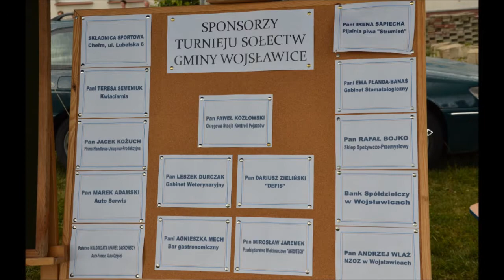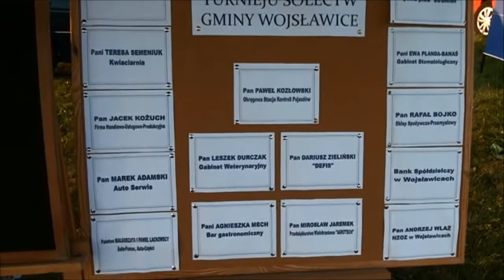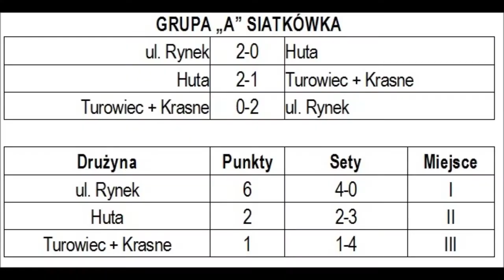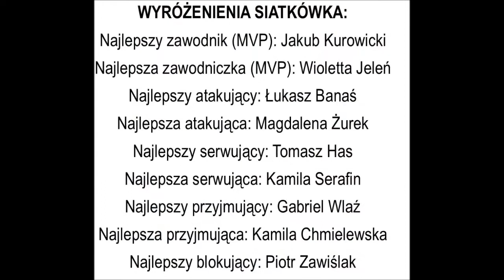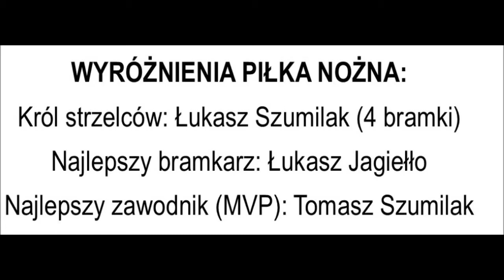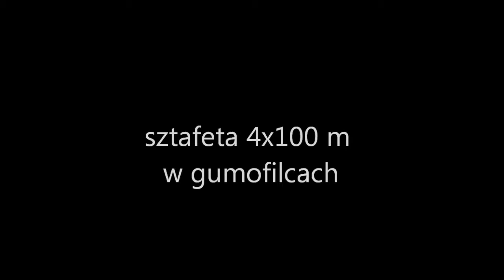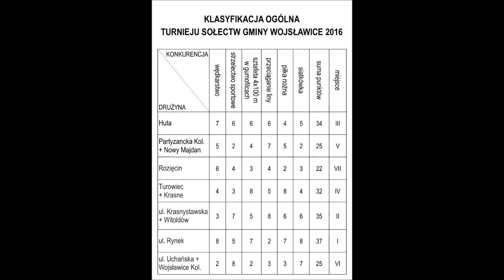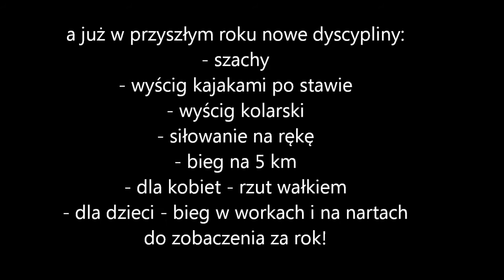Turniej Sołectw Wojsławice 2016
Turniej Sołectw Gminy Wojsławice - 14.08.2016r.